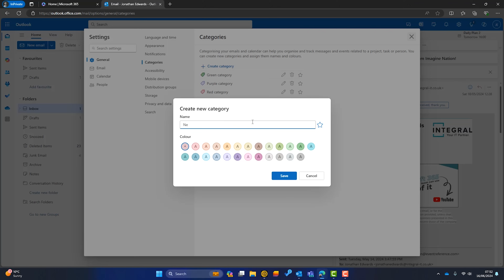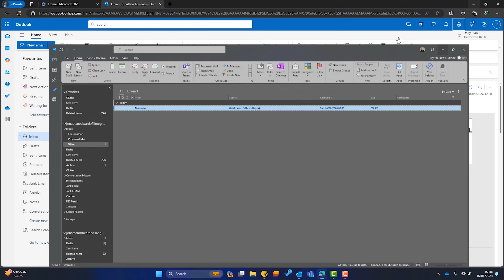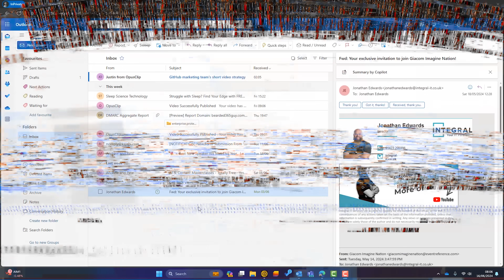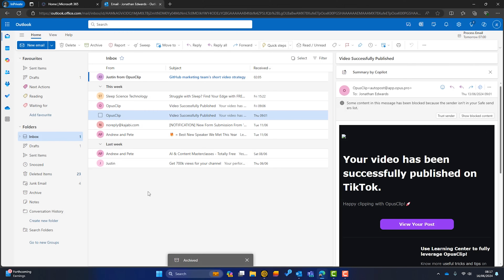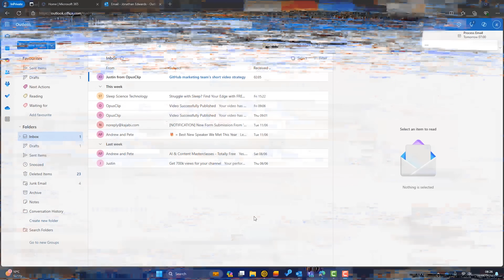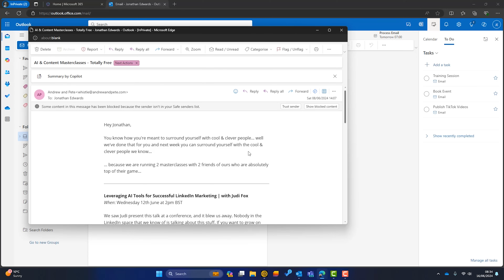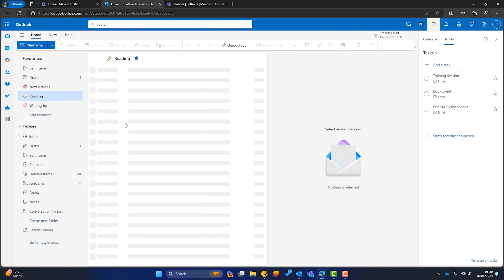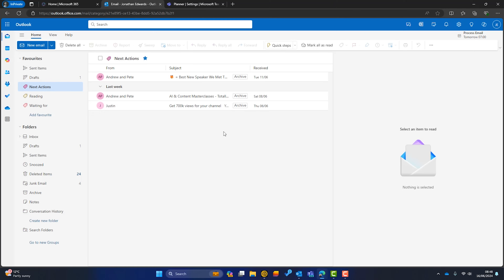Getting Things Done; The Microsoft Outlook Productivity System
Unlock the full potential of your email management with the proven productivity system from David Allen's 'Getting Things Done'. In this video, we delve into the art of stress-free productivity by adapting Allen's principles to create an efficient system for managing emails in Outlook. Whether you're overwhelmed by your inbox or just looking for a better way to stay organized, our step-by-step guide will help you clear the clutter and focus on what's important. Tune in to transform your Outlook experience and take control of your tasks today!

🧑‍🏫 NEW Course - Discover Microsoft 365 and Get More Done

From security to productivity apps to getting the best value from your Microsoft 365 investment, join our Microsoft 365 Mastery Group

📽️ Video Chapters
00:00 Introduction
02:45 Create Outlook Categories
05:09 Schedule Email Processing Time
08:03 2 Minute Emails
08:29 Email Archive
09:25 Delegate Tasks
11:16 Microsoft To-Do
14:33 Daily Planning
18:20 Weekly Review